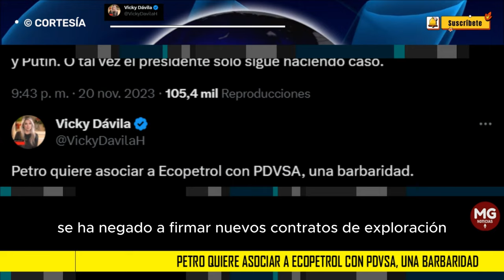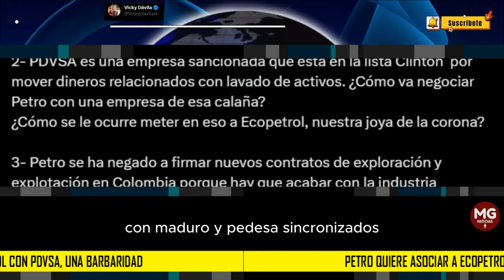UNA BARBARIDAD, PETRO QUIERE RELACIONAR A ECOPETROL CON PDVSA 📢 Vicky Dávila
Petro se ha negado a firmar nuevos contratos de exploración y explotación en Colombia porque hay que acabar con la industria petrolera que es de los peores males de la humanidad, según él, pero hay que acabar con la de aquí, la de su país, porque en cambio quiere ir a Venezuela a explotar, eso si no es malo para el cambio climático.